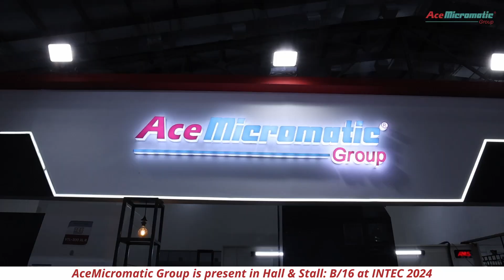Yogasundaram Madhanagopal, Senior Manager, MICROMATIC MACHINE TOOLS @ Intec 2024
At INTEC2024 show, Murali Sundaram from Magic Wand Media Inc dived into an insightful conversation with Yogasundaram Madhanagopal, Senior Manager, MICROMATIC MACHINE TOOLS PRIVATE LTD, where the latter shared an overview of the bustling industrial landscape of Tamil Nadu.

He noted that Tamil Nadu is largely known for its automobile sector, which accounts for around 70 percent of the state’s industrial activity, while the remaining 30 percent comprise general engineering and other industries.

Also he highlighted how THCS80HighSpeedCircularSaw and SimpleTurn6035XL, at the AceMicromatic Group booth contribute towards
productivity and efficiency.

Describing the USP of the SimpleTurn6035XL, he shared that it is specifically designed for machining heavycomponents and serves as an entry point for transitioning from traditional methods to CNCtechnology. The machine addresses the industry’s skilledlaborshortages, boosts productivity, and ensures consistent componentquality. Similarly, he added that the THCS80HighSpeedCircularSaw ensures precision, reducesmachining losses, and optimizes processes.

With the showcasing of these innovations, AceMicromatic Group targets the region’s booming foundry market, aiming to revolutionize how heavy castings are premachined and processed.

The Senior Manager painted a picture of Tamil Nadu’s bright industrial future, with the company at the helm, driving technologicaladvancements with the introduction of CNCbasedmachines, such as the ones showcased at the exhibition, which can help alleviate labor issues by providing a more automated and efficient solution.